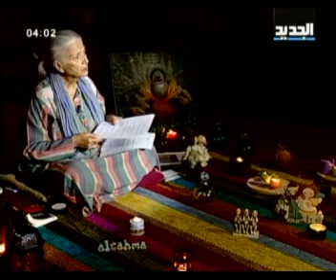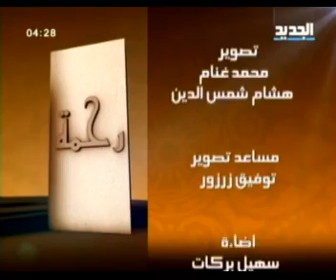مريم نور - الرحمة - الحلقة [ 21 ]